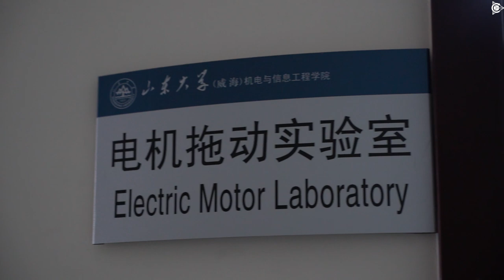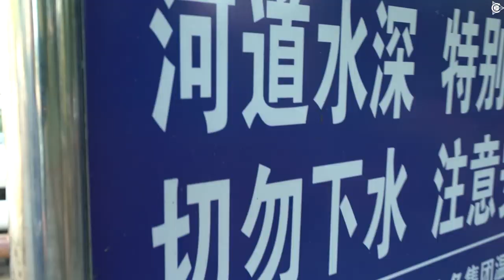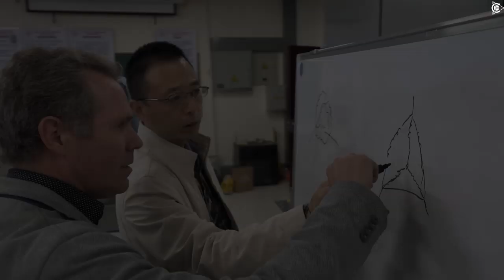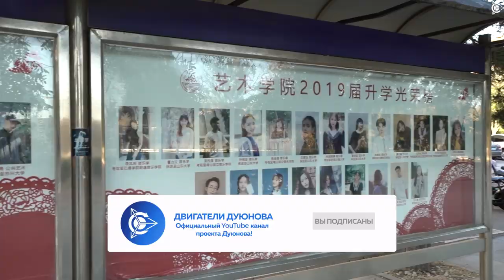Харбинский университет (Китай) заинтересовался двигателями Дуюнова l Виктор Арестов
Виктор Арестов начал сотрудничество с одним из ведущих вузов Китая: Харбинским политехническим университетом, филиал которого расположен в городе Вэйхай.
Здесь учатся более 11 тысяч студентов, а численность преподавательского состава около 540 человек! История Харбинского университета насчитывает почти 100 лет.

Это учебное заведение входит в семёрку лучших технических университетов мира и находится в авангарде современной науки, проводя масштабные научно-технические исследования.

На рабочей встрече Арестова с директором филиала вуза в Вэйхае побывала
съёмочная группа проекта «Двигатели Дуюнова».

Цель встречи - подготовка к испытаниям двигателей, модернизированным на предприятии ASPP Weihai по технологии «Славянка». Тестирования моторов с совмещёнными обмотками инициированы правительством провинции Вэйхай.

В университете Виктору Арестову и нашей съёмочной группе был организован очень теплый прием. В рамках рабочей встречи была проведена экскурсия по вузу, в том числе по лаборатории, где будут проводиться испытания электродвигателей.
Подготовке к испытаниям предшествовала оживленная дискуссия между руководителем ASPP Weihai и директором университета.

Больше всего участники экскурсии были впечатлены лабораторией по исследованию океана и общей площадью университета, которая представляет собой небольшой городок, состоящий из разных корпусов, разделенных парковыми зонами отдыха.

Тестирования электродвигателей с совмещенными обмотками в филиале Харбинского университета продолжаются. Интерес к технологии Дуюнова со стороны правительств и институтов разных стран растет. Испытания двигателей с совмещёнными обмотками в университетах Болоньи, Бангкока и других подтвердили эффективность технологии.

Это в свою очередь означает признание «Славянки» на высшем уровне и прокладывает дорогу к сотрудничеству между компанией «СовЭлМаш» и предприятиями, заинтересованными в применении уникальной технологии.

Смотрите видеоотчёт нашей съемочной группы о посещении Харбинского университета, которое стало одним из самых ярких впечатлений от поездки в Китай.